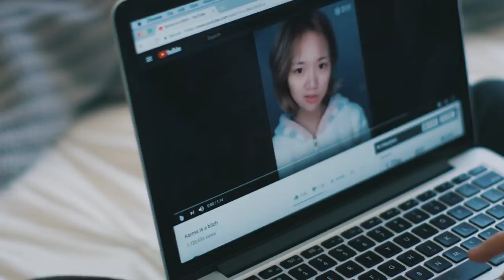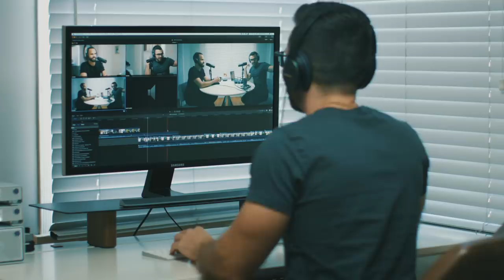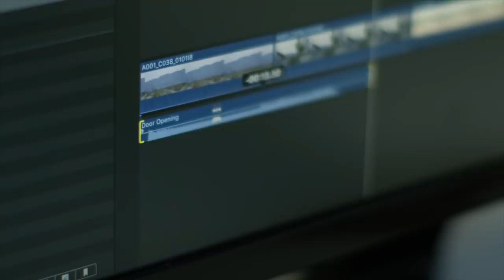How Minimalism Can Make You More Productive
One of the biggest benefits I’ve received from living a life with less, has been that I’ve been able to create more. In this video I break down five ways that I've applied minimalism to my work life.